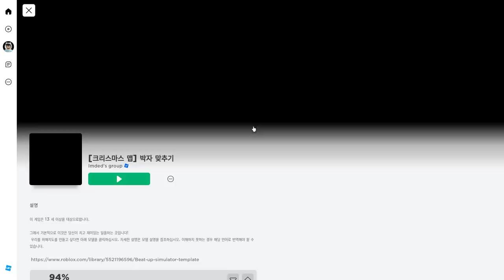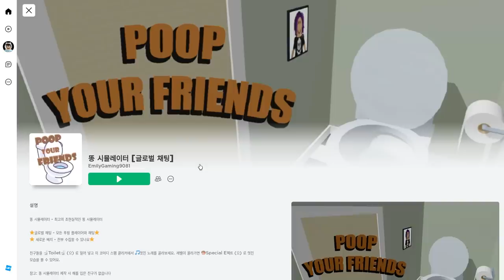로블록스 이상한 게임들..? TOP5 ㅋㅋㅋㅋㅋㅋ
로블록스 이상한 게임들을 모아봤어요!ㅋㅋㅋ
어떤게 제일 이상한가요~?